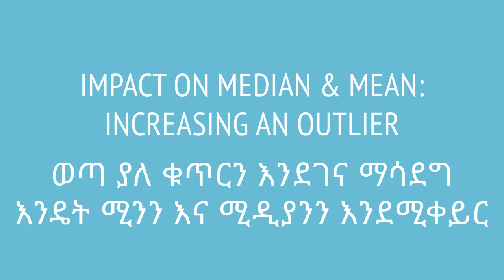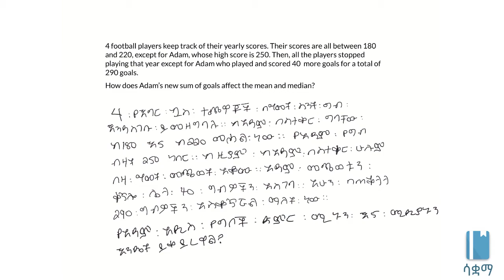Grade 7 Maths Unit 7: Impact on median & mean: increasing an outlier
What happens when we increase the outlier in a dataset? How do the mean and the median change? This video is based on Unit 4 of Grade 7 of the Ethiopian curriculum. The academic videos published under Saquama (Education for Ethiopia) are in line with the Ethiopian curriculum.

የዳታ ስብስብ ውስጥ ወጣ ያለውን ቁጥር እንደገና ብናሳድገው ምን ሚዲያን እና ሚኑ ላይ ምን አይነት ለውጥ ይፈጠራል?  ቪድዮ የተሰራው በ7ኛ ክፍል ሒሳብ ምዕራፍ 4 ላይ ተመስርቶ ነው። በሳቋማ (ኤጁኬሽን ፎር ኢትዮጵያ) ስር የተለቀቁ የቀለም ትምህርት ቪዲዮዎች ከኢትዮጵያ ስርዓተ ትምህርት ጋር የሚስማሙ ናቸው።